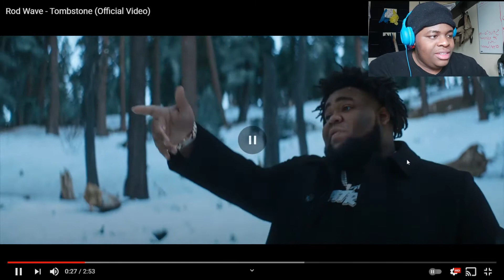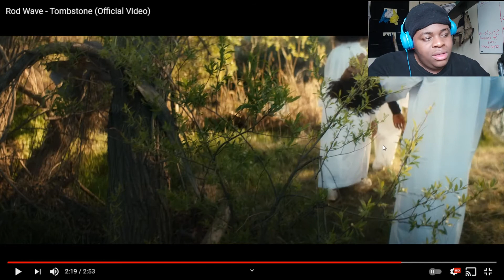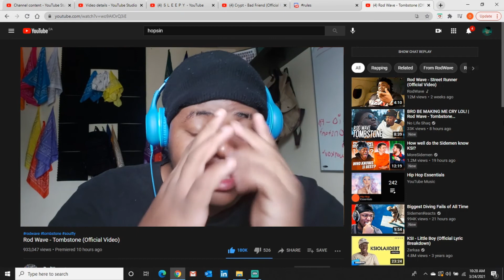Broken Home | Rod Wave -Tombstone (Official Video)